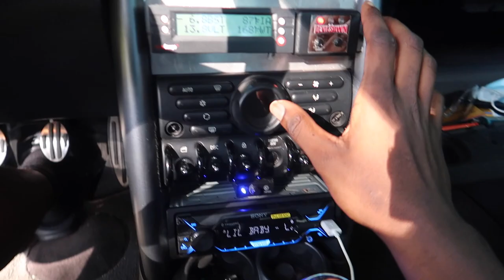HE PUT A 15" SUB IN A MINI COOPER(+ UPDATE ON MAMBA)